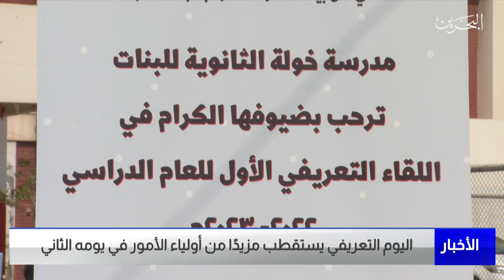البحرين مركز الأخبار : اليوم التعريفي يستقطب مزيدًا من أولياء الأمور في يومه الثاني